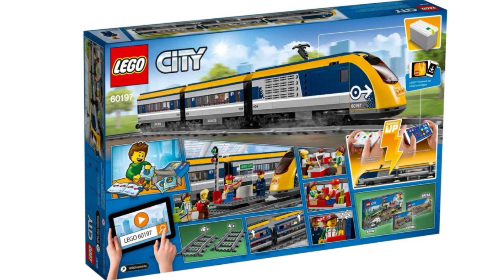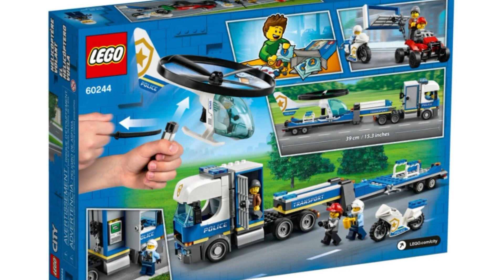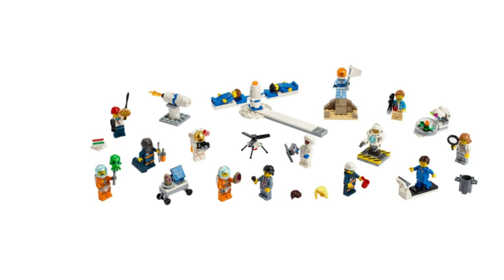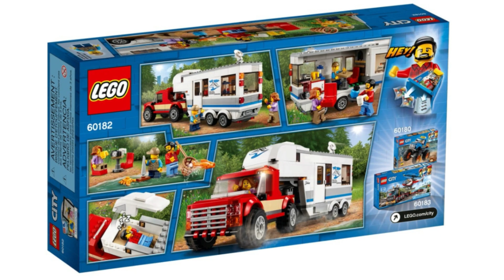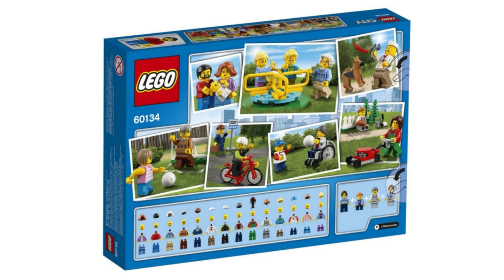Лучшие наборы LEGO CITY 2021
И снова здрасьте, сегодня очередной ТОП обзор ЛЕГО. В этот раз я вам расскажу про лучшие наборы ЛЕГО СИТИ в 2021 году.

Следите за моими видео!